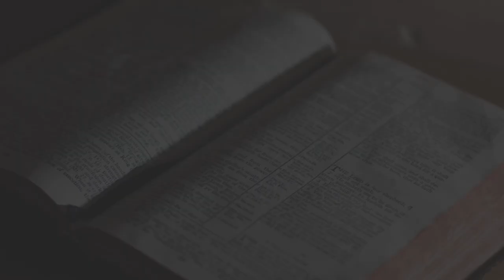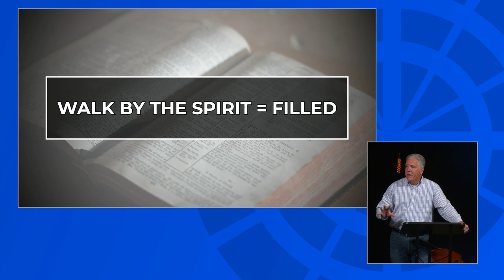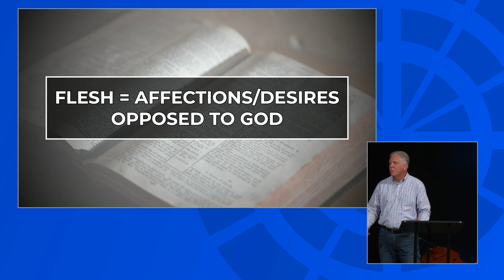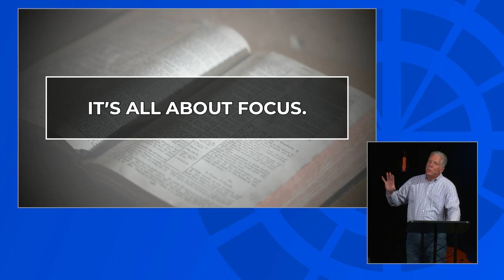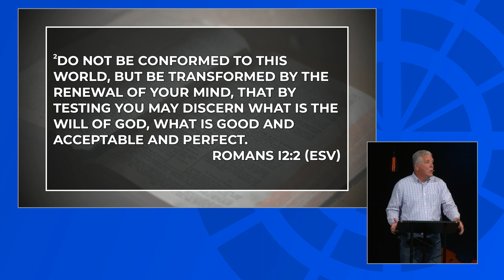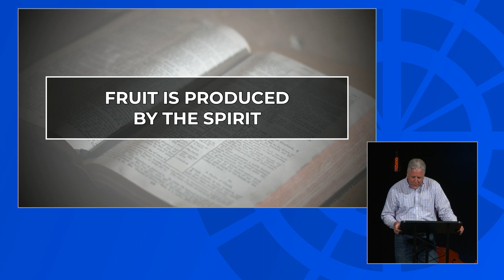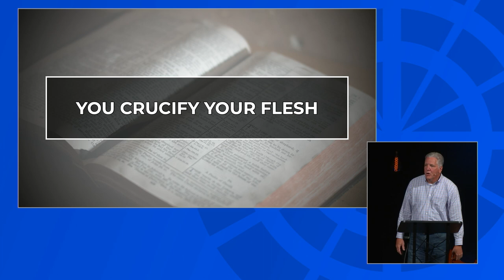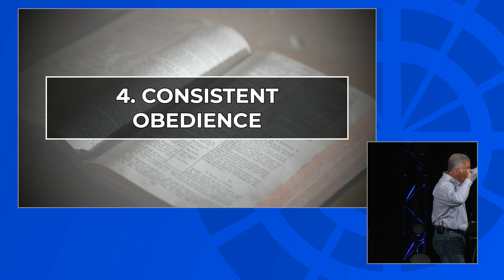June 19, 2022 | Dave Hughey | Walk This Way